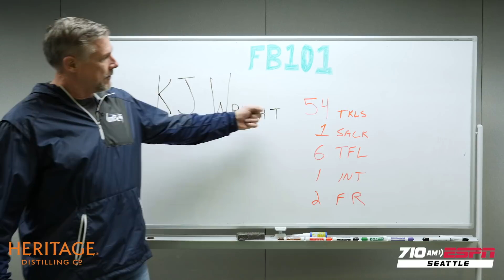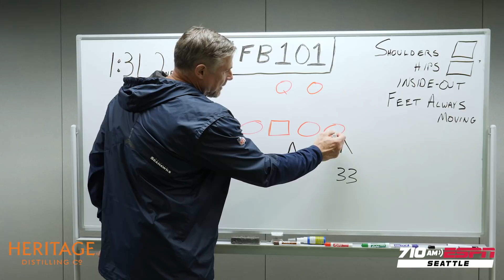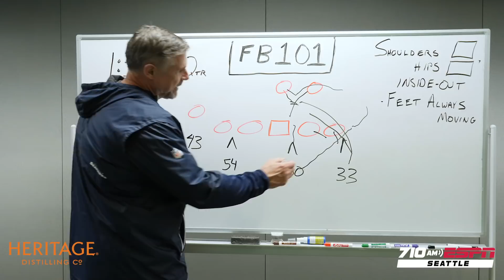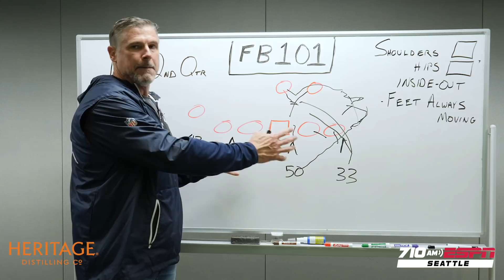Seahawks Football 101: How 10-year vet K.J. Wright outplayed Cardinals QB Kyler Murray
Football 101 is back! 710 ESPN Seattle's Dave Wyman breaks down Seahawks LB K.J. Wright's brilliant play against the Cardinals offense, focusing on a play that kept QB Kyler Murray contained in the backfield for a loss.

Even in his 10th year, Wright continues to be all over the field making plays. He has been fantastic this season, and in the Thursday night game against the Cardinals we saw the entire defense step up, too. Listen as Dave breaks down why Wright's play on defense was so good.